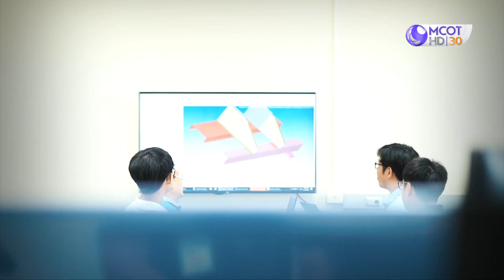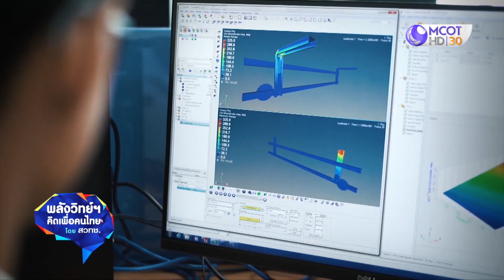อุปกรณ์ป้องกันการมุดข้าง และท้ายรถบรรทุก (28เม.ย.63) พลังวิทย์ฯ คิดเพื่อคนไทย | 9 MCOT HD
พลังวิทย์ฯ คิดเพื่อคนไทย |28เม.ย.63 OnAir
อุปกรณ์ป้องกันการมุดด้านข้าง และด้านท้ายของรถบรรทุก

เปิด** ช่อง 9 MCOT HD ** ทั้งระบบดิจิทัลทีวี, เคเบิล-ดาวเทียม